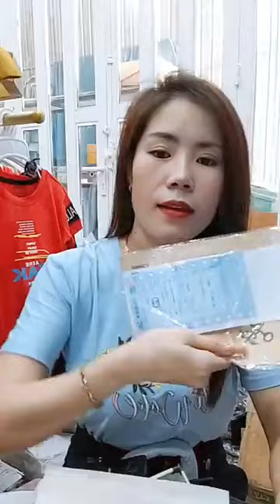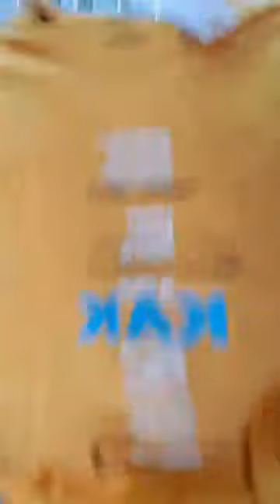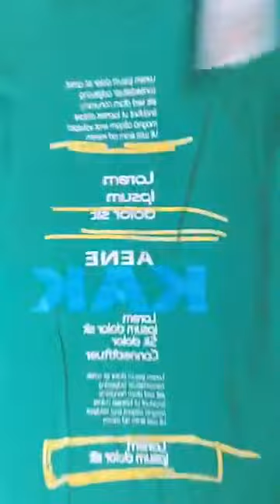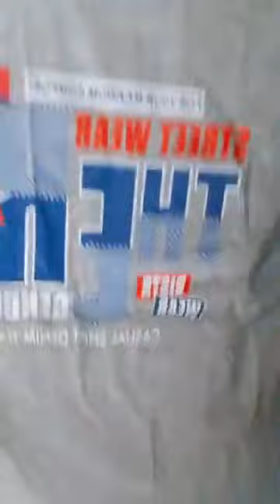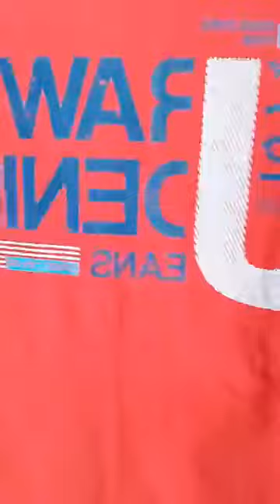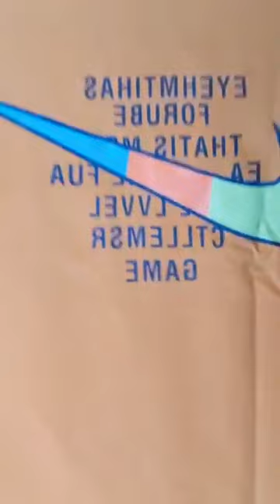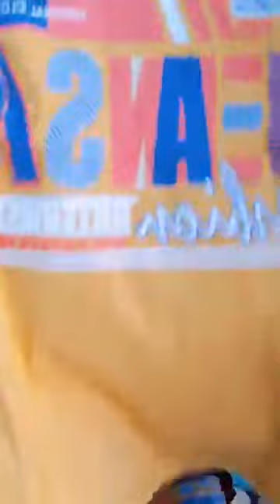Thương hiệu nổi tiếng chuyên cung cấp sản phẩm Quần Áo thời trang dành cho nam giới P7 96